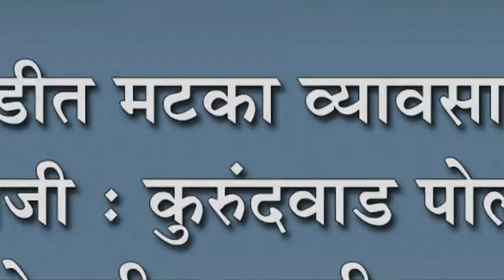गणेशवाडीत मटका व्यावसायिकांची चालबाजी : कुरुंदवाड पोलीसांनी ठेवलीय करडी नजर